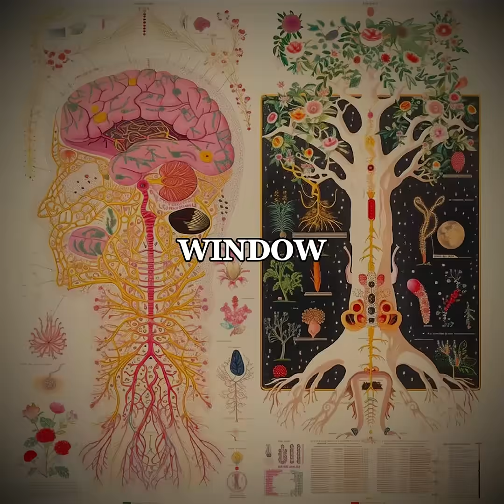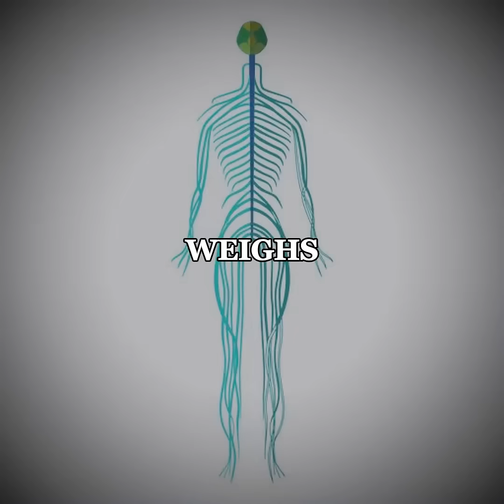How Your Brain Tricks You Into Thinking You Exist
Do you really exist, or is your identity just an illusion created by neurons? 🧠

In this mind-bending video, we explore how your brain constructs the concept of "self" through fragile neural connections. Discover the neuroscience behind consciousness, identity, and how neuroplasticity rewires your reality every single day.

🔬 What You'll Learn:
• How neurons create the illusion of a unified self
• The science of consciousness and identity formation
• Brain rewiring techniques for self-improvement
• Neuroplasticity and cognitive psychology insights
• Why your sense of self is more fragile than you think

This deep dive into brain science will change how you understand yourself forever. Whether you're interested in neuroscience, consciousness studies, or mental clarity techniques, this video reveals the hidden mechanisms behind human identity.

🧠 Key Topics Covered:
- Neural networks and identity construction
- Consciousness research breakthroughs
- Brain health and cognitive enhancement
- Memory retention and focus techniques
- Emotional intelligence and self-awareness